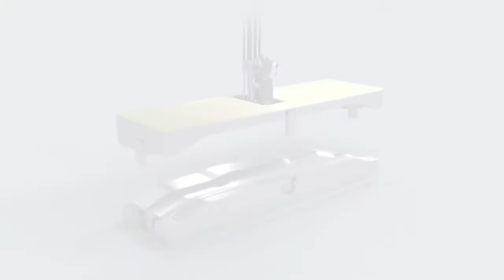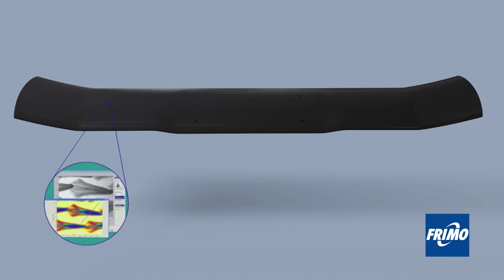DER STREET SHARK 4.0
Der Ansatz, Strukturbauteile in Sandwich-Bauweise aus einem leichten Kern und Decklagen aus faserverstärktem Composite-Material darzustellen, ist nicht neu. Dennoch führten die vergleichsweise höheren Kosten in der Vergangenheit oft dazu, dass die Entscheidung zugunsten schwererer aber kostengünstigerer Aluminium-Lösungen ausfiel. FRIMO hat sich der Herausforderung gestellt, wirtschaftliche Leichtbaulösungen im Multisandwich-Design zu ermöglichen, die auch großserientauglich sind.